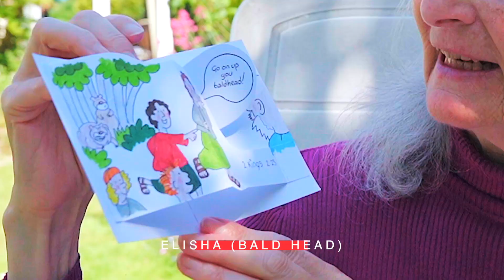Elisha Mocked For Being Bald! | Bible Stories and Crafts for Kids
Step into the captivating world of Elisha and the bears, a biblical tale of respect, consequences, and forgiveness! 🐻🌳

Craftwork: Brace yourselves for a powerful paper craft that brings Elisha's story to life! Kids and families will love creating this meaningful craft together. Grab your art supplies and let's craft a reminder of the importance of treating others with kindness and respect.

Tutorial Video: Hey there, young learners! Join us on this fascinating paper craft journey, as we explore the lessons embedded in Elisha's encounter with the bears. This craft is not just about art; it's a lesson in compassion and understanding.

Discover the significance of Elisha's actions and the deeper message behind this thought-provoking story. It's an opportunity to discuss consequences and the power of forgiveness.

Parents and Sunday school teachers, this craft offers an excellent platform to teach kids about empathy and the significance of treating others as we wish to be treated.

Share the profound message with friends and fellow learners. Let's spread the love of crafting and the wisdom of biblical teachings as we delve into Elisha's impactful journey!

He went up from there to Bethel, and while he was going up on the way, some small boys came out of the city and jeered at him, saying, “Go up, you baldhead! Go up, you baldhead!” And he turned around, and when he saw them, he cursed them in the name of the Lord. And two she-bears came out of the woods and tore forty-two of the boys.
2 Kings 2:23-24

0:00 - Story

5:01 - Craft